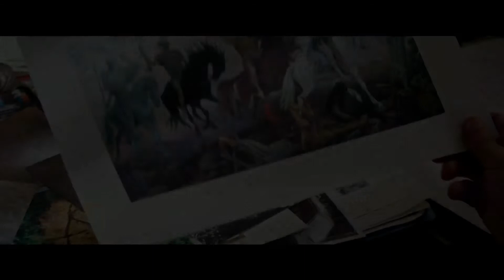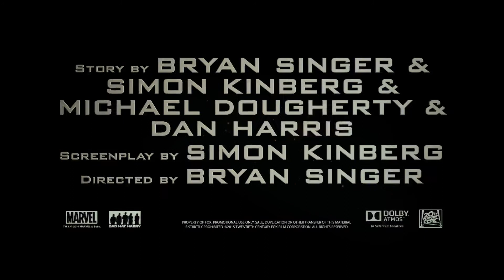X MEN APOCALYPSE Official Trailer HD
Cast: James McAvoy, Michael Fassbender, Jennifer Lawrence, Oscar Isaac, Nicholas Hoult, Rose Byrne, Tye Sheridan, Sophie Turner, Olivia Munn, Lucas Till, Evan Peters, Kodi Smit-McPhee, Alexandra Shipp, Josh Helman, Lana Condor, Ben Hardy